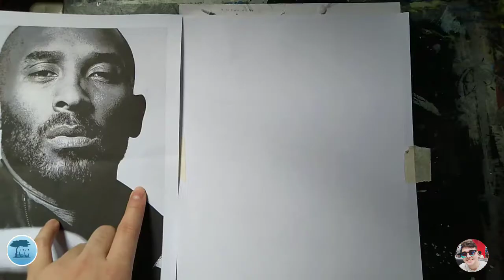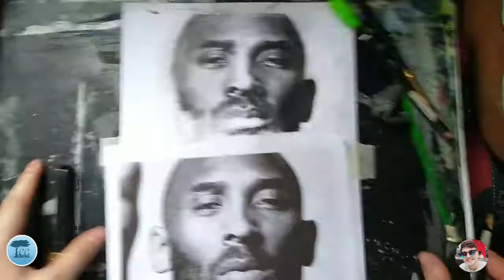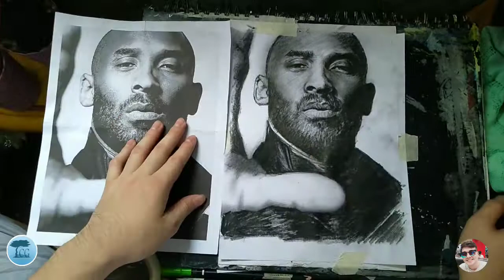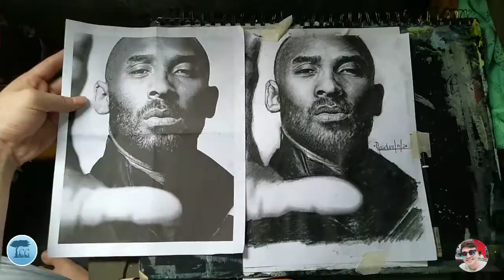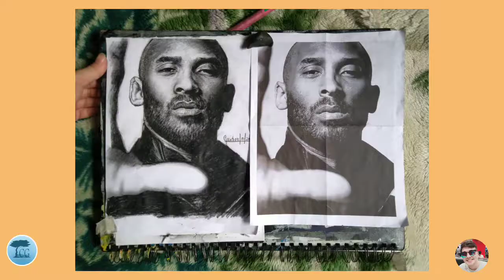Art tribute|Kobe Bryant (Black Mamba) |FAST SKETCH